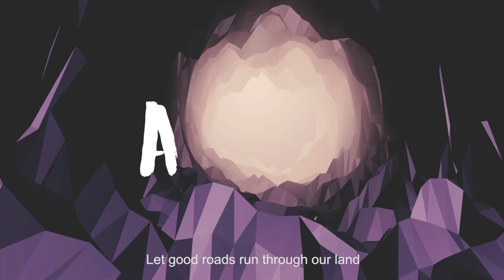Alobo Naga - Achipiu Mlahnni feat Moto [Lyrics video]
Available on Artist Aloud

Here's my first single 'Doing Right' from my upcoming KINI album.

Production : Moto Tunes, Germany
Lyrics: Vikiyeto Noel, Kohima
Lyrics Video - Toshi Longchar (Tinted Lights)
Voice recording : New Life Studio Dimapur

This is the official song for Mission Doing Right (Achipiu Mlahnni), a clean election Campaign initiated by All Sumi Student's Union Nagaland (SKK).

ACHIPIU MLAHNNI
(Doing Right

Sümi mikucho meküa pükha tsülo
Ni kivi pühave tsü kevilo
Amikucho lono, akighithi kivi pesü
Niw itimiqo shika tsü lo

Pre Chorus:
Alaghi kivi no ni yeghi poh-pilli* tsülo (running through)
Amheghi jukighilepu shiqhe puku tsülo

Chorus :
Niw ighinni keu müssa tsülo
Amikucho lono mishika kümlah shitsülo
Sümi-a lo ngo no Sümi xaqhe tsülo
Sümi kivipu ghenguno mlah tsülo

Amikucho kikishe shinni
Ashi aghungu kütsave moe
Sakiphe kivi iqü pheni
Amikuchomi kishe pheni

Amikucho lono thukuwupu kümlah shitsü lo
Shiyeh kütami pelo ni-a lo ngo nishi pelo